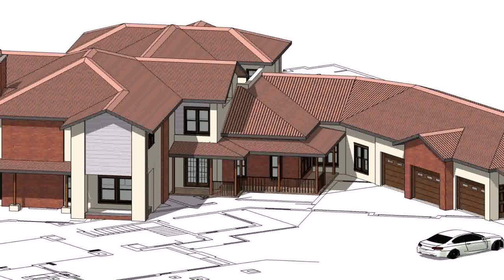Small House Plans Designs In South Africa